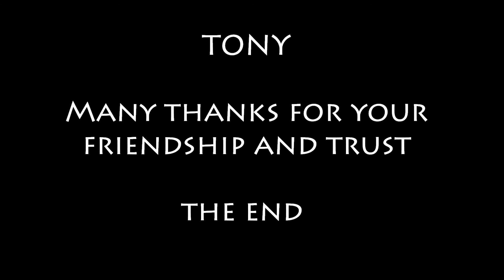the beginning of goodbye